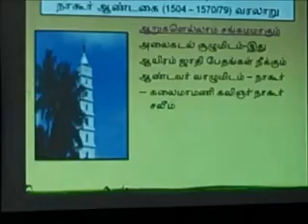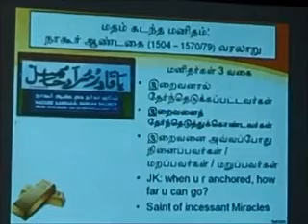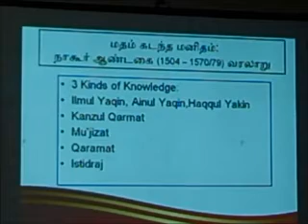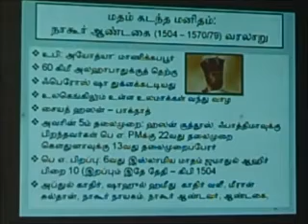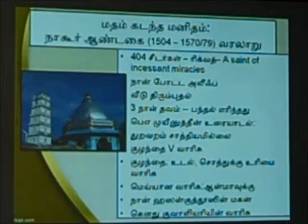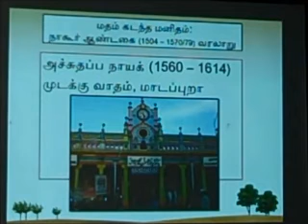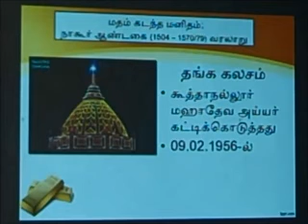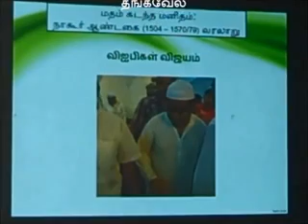Nagore Rumi on Nagore Nayagam -- மதம் கடந்த மனிதம் -- நாகூர் நாயகம் பற்றி நாகூர் ரூமி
கடந்த 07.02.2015 அன்று ஹெரிடேஜ் ஃபௌண்டேஷன் சார்பாக தி நகர் தக்கர் பாபா வித்யாலயா வில் நடந்த கூட்டத்தில் நாகூர் பற்றியும் நாகூர் ஆண்டகை காதிர் வலீ அவர்களின் வரலாறு பற்றியும் நான் பேசியது.